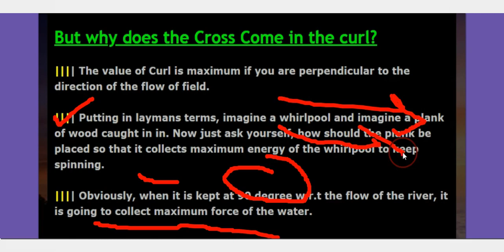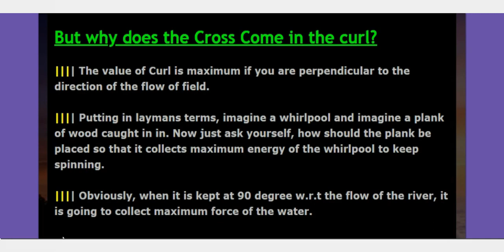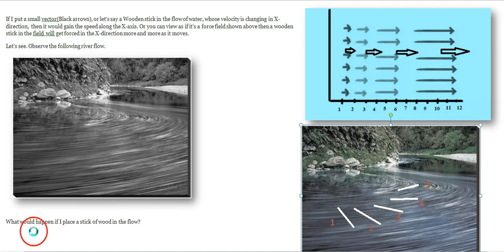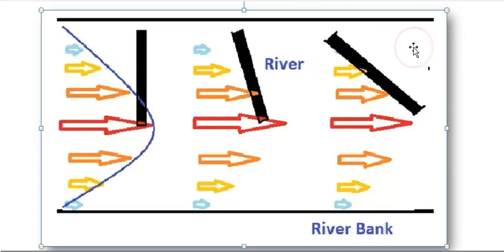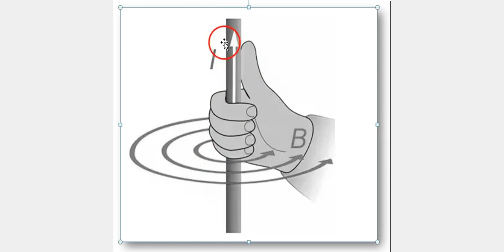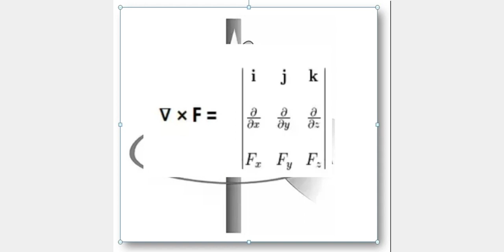Curl of a vector field physical significance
curl and their significance,

curl of a vector field,

physical significance of divergence

physical significance of curl of electric field,

physical significance of curl in electromagnetics, You can find handwritten notes on my website in the form of assignments.